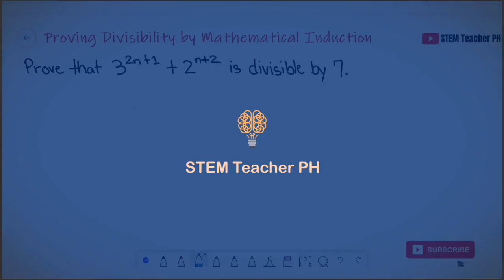Proving Divisibility by Mathematical Induction (Solved #2) - Pre-Calculus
A video of proving divisibility by Mathematical Induction. This lesson is under Pre-Calculus and discussed in Tagalog or Filipino. Designed for Flipped Classroom.